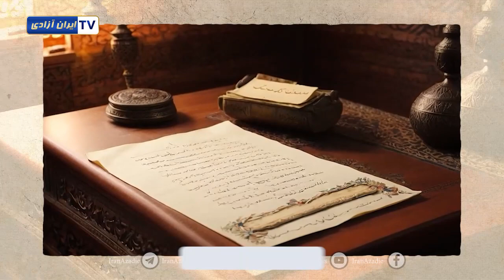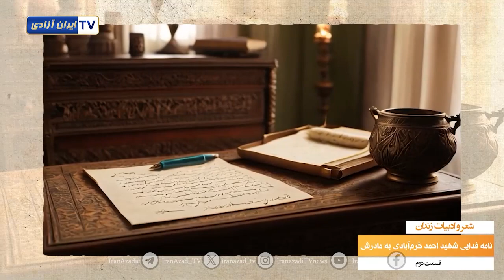نامه فدایی شهید احمد خرم‌آبادی به مادرش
شعر و ادبیات زندان
نامه فدایی شهید احمد خرم‌آبادی به مادرش (قسمت دوم)
ماجرای پیشنهاد ساواک به احمد خرم‌آبادی که از مبارزه با شاه اظهار ندامت کند و در کنفرانس مطبوعاتی از شاه و رژیمش تمجیدکند و پاسخ دندان شکن احمد به مامور ساواک